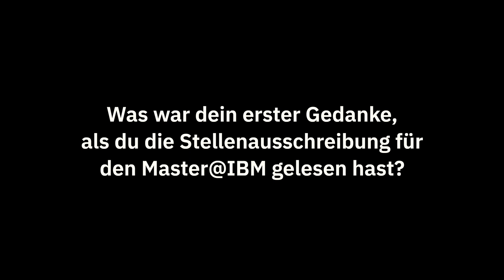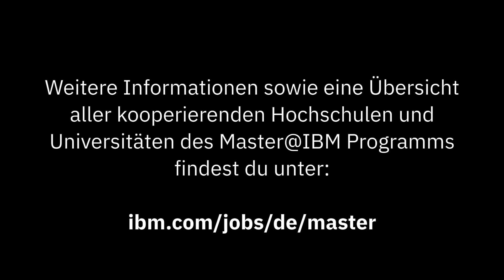Master@IBM [DE]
IBM bietet jungen Talenten unterschiedliche Einstiegsmöglichkeiten - wie beispielsweise den Master@IBM. In diesem Video gehen fünf Masterstudierende auf unterschiedliche Fragestellungen ein und teilen ihre persönlichen Ansichten und Einblicke mit Euch.